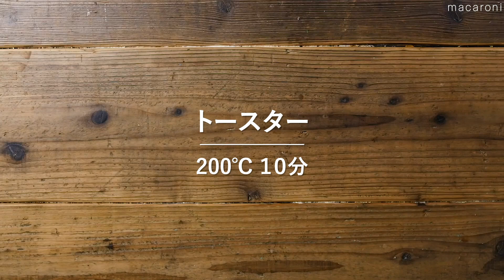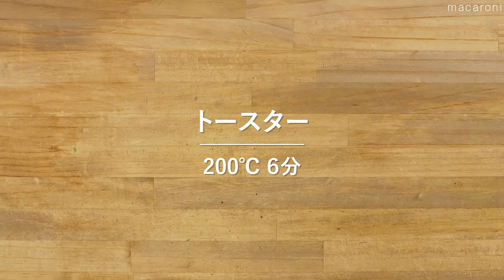【焼きおにぎりレシピ集】これひとつで食べ応え満点！アレンジレシピ満載♪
目にも美味しく食べ応えも満点な焼きおにぎりを紹介します。
野菜嫌いな子どもも、おにぎりにしちゃえば食べれるかも？
忙しくてしっかり食事が取れない時も、お腹いっぱいなれます！

焼きおにぎりレシピ集　0:00

↓詳しいレシピはこちら↓

①おかかチーズ焼きおにぎり　00:04

②味噌バターコーン焼きおにぎり　01:24

③豚キムチーズの焼きおにぎり　02:29

④ビビンバ焼きおにぎり　03:24

⑤お好み焼きおにぎり　04:15

⑥明太焼きおにぎり　04:56

⑦ベーコンチーズ焼きおにぎり　05:31

⑧鶏そぼろのあんかけ焼きおにぎり　06:26

⑨カルボナーラ風焼きおにぎり　07:18